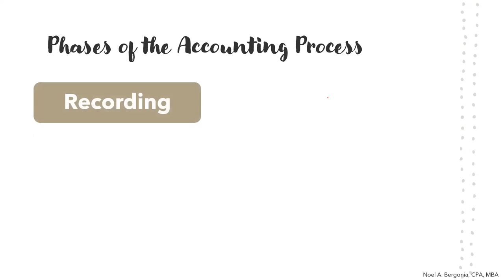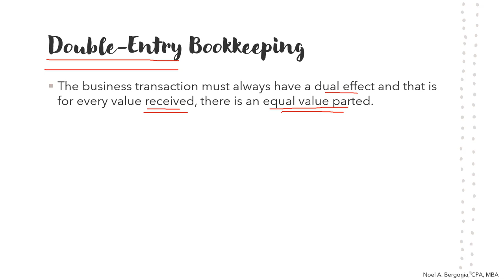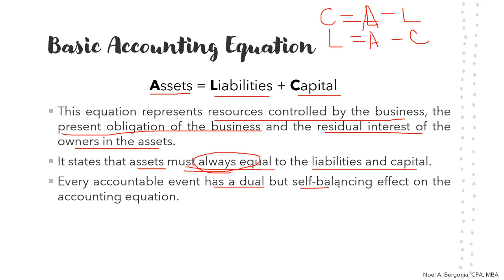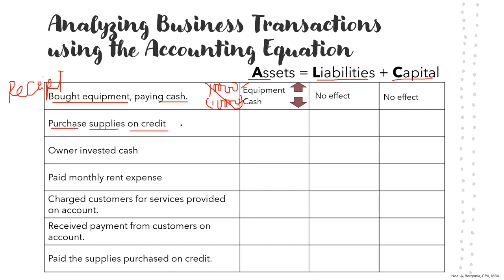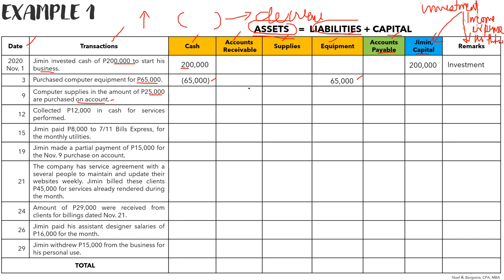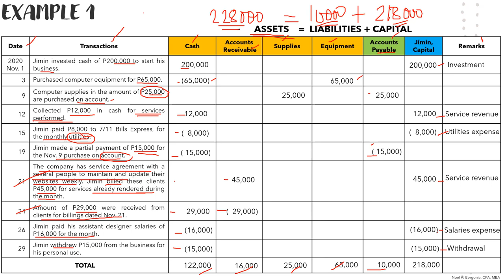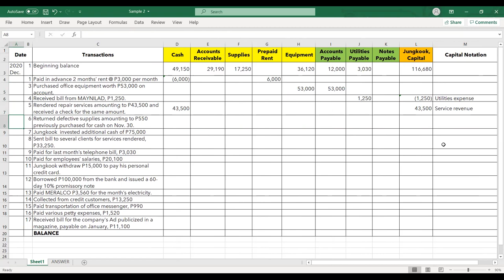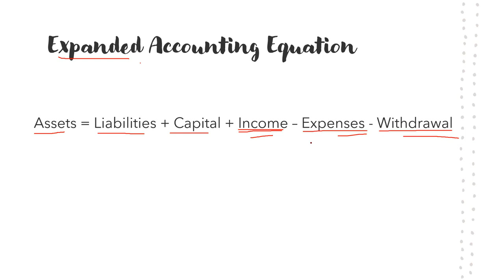FABM1_Analyzing Business Transactions